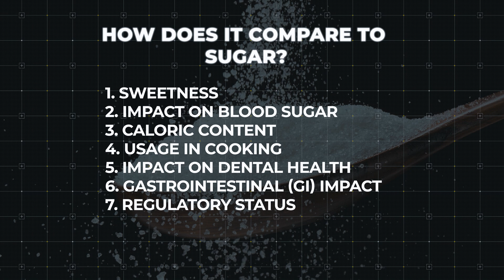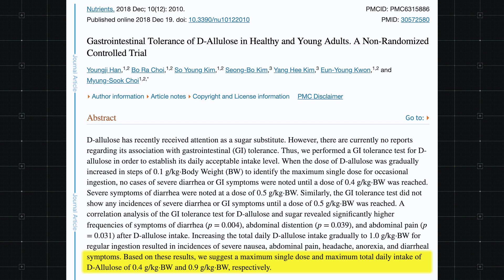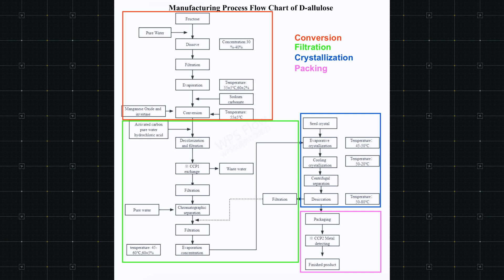Allulose: All you need to know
Allulose has become very popular, very quickly. In this video, I share everything I think you need to know to determine for yourself wether it's worth trying and/or using long-term.

ABOUT TRANSPARENCY FOODS:
Hi, I'm Stefano from Transparency Foods! I create and market food products for a living. In this channel, I'll share with you everything I learn along the way.

CONSTRUCTIVE CRITICISM:
I extensively research every topic I discuss in these videos, but I understand there's always room for improvement. If you believe I inadvertently made a mistake, please reach out. I'll correct it, and I'll be forever grateful.

⏱️ TIMESTAMPS
00:00 Intro
00:41 What is Allulose?
01:17 Allulose VS Regular Sugar
03:50 Types of Allulose Products
04:12 How is Allulose Made?
05:40 Chemistry of Allulose
06:25 Conclusion